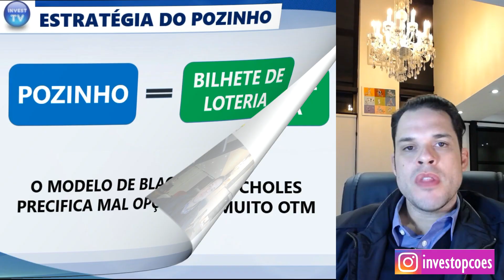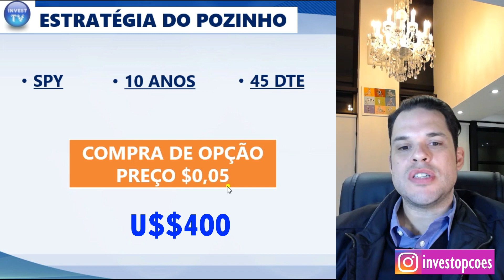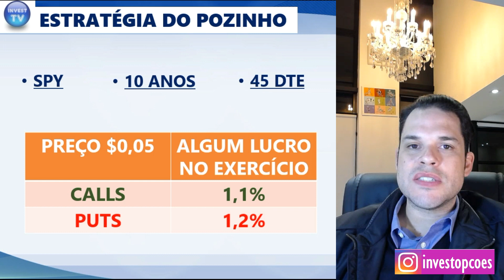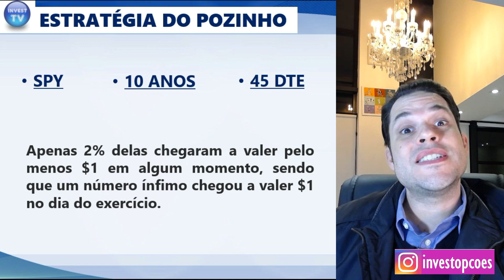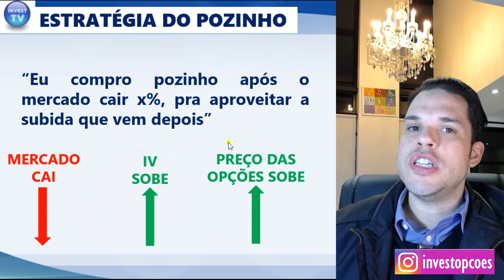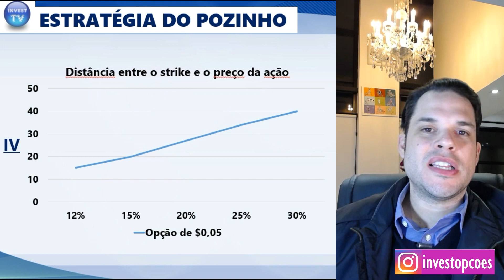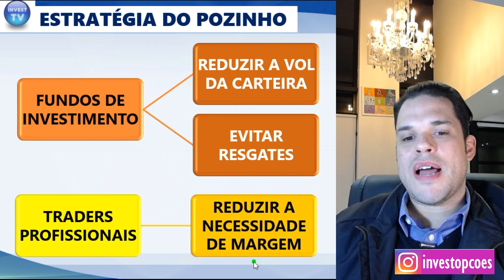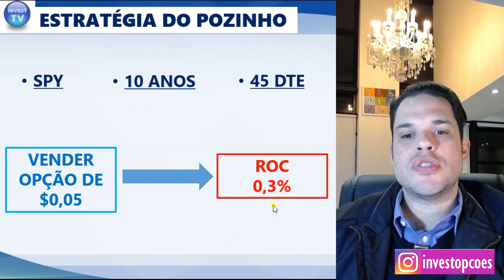ESTRATÉGIA DO POZINHO FUNCIONA? Um estudo de 10 anos dessa estratégia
Nesse vídeo Davi Almeida demonstra um estudo de 10 anos da estratégia do pozinho, comprando opções muito OTM mensalmente, para saber se ela realmente é uma estratégia válida. Não deixe de assistir.

Mentoria exclusiva, alertas de trades, lista de espera para cursos e tudo o mais relacionado à InvestTV você encontra nesse link: